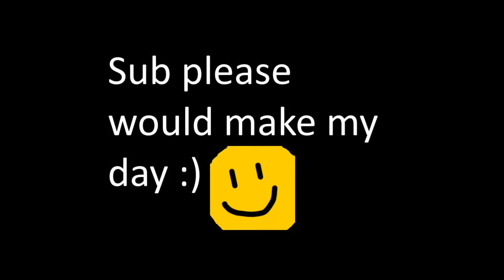pingvin falling in scp 3008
very poggers